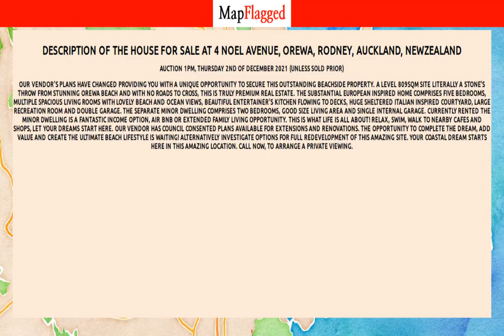NZ | Buy house at 4 Noel Avenue, Orewa, Rodney, Auckland, NewZealand | MapFlagged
Following is the detail of house for sale at 4 Noel Avenue, Orewa, Rodney, Auckland, NewZealand:

6 Bedroom
4 Bathroom
809 Sq m. Land
To be auctioned

Auction 1pm, Thursday 2nd of December 2021 (unless sold prior)
Our vendor's plans have changed providing you with a unique opportunity to secure this outstanding beachside property. A level 809sqm site literally a stone's throw from stunning Orewa Beach and with no roads to cross, this is truly premium real estate.
The substantial European inspired home comprises five bedrooms, multiple spacious living rooms with lovely beach and ocean views, beautiful entertainer's kitchen flowing to decks, huge sheltered Italian inspired courtyard, large recreation room and double garage.
The separate minor dwelling comprises two bedrooms, good size living area and single internal garage. Currently rented the minor dwelling is a fantastic income option, air BnB or extended family living opportunity.
This is what life is all about! Relax, swim, walk to nearby cafes and shops, let your dreams start here. Our vendor has council consented plans available for extensions and renovations.
The opportunity to complete the dream, add value and create the ultimate beach lifestyle is waiting! Alternatively investigate options for full redevelopment of this amazing site. Your coastal dream starts here in this amazing location.